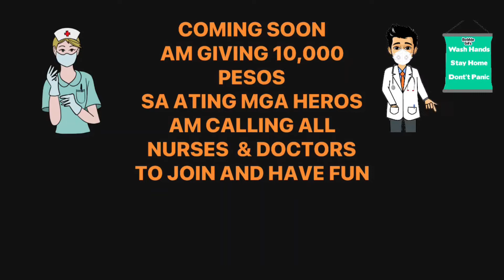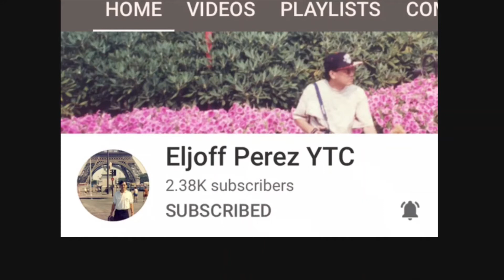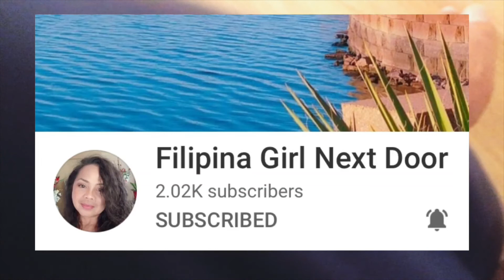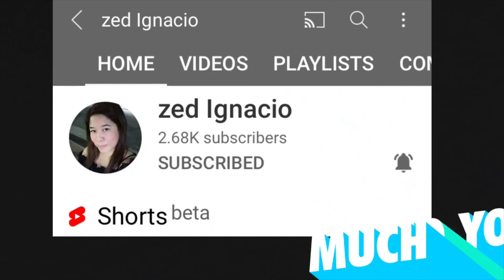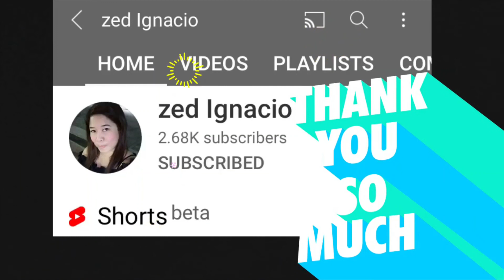AM CALLING ALL NURSES & DOCTORS TO JOIN THE GAME HAVE FUN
For those who wants to join heres what you need:

1: SEND VIDEO NA NAKA UNIFORM WITH YOUR COLLEAGUES AT SABIHIN KUNG ANONG GAGAWIN NYO SA PERA KUNG SAKALING KAYO ANG MANALO NANG 10,000 PESOS
AT SAANG HOSPITAL KAYO NAG TRATRABAHO

2: AT KUNG SAKALING KAYO ANG MANALO PAKI SEND PO NANG VIDEO KUNG SAAN NAPUNTA ANG 10,000 PESOS.

3: SEND YOUR VIDEO ENTRY FB: Vher Mercado cat is my picture profile

4: To win the prize paramihan nang boto Maraming Salamat Po